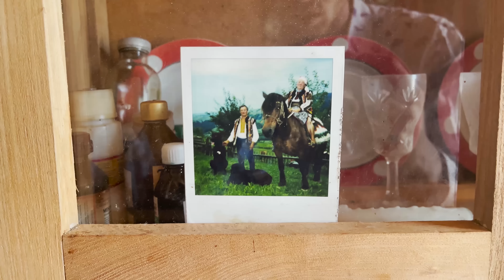Мольфарка побачила видіння, зливаючи на віск, що в Росії залишиться тільки камінь.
Приват Банк:
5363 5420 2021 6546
Будейчук М. О.

Експедиція до мольфарки, Марії Цвилінів, що живе високо в горах, у селі Красник, Верховинського району!